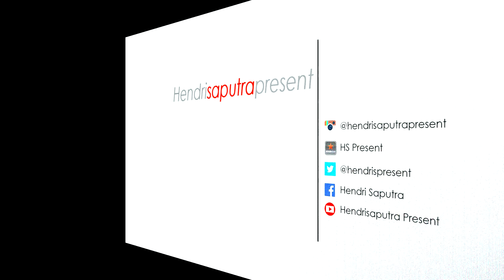DIJUAL LENSA FISHEYE MANUAL MOUNT MIRORLESS SONY